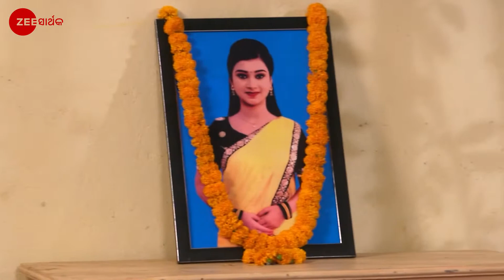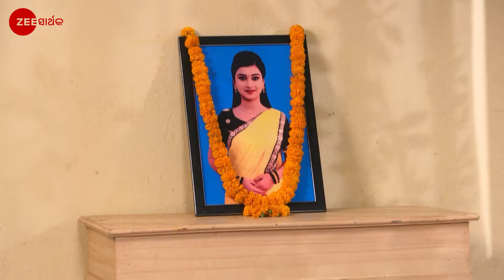Mahadevi - Full episode - 174 - Anil Kumar Das, Trupti Mirambika Sahoo, Jimuta - Zee Sarthak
Producer/Star Cast : Anil Kumar Das, Trupti Mirambika Sahoo, Jimuta Bahana Pattanaik

Sri, a young girl blessed with supernatural powers, is believed to be the reincarnation of Princess Rajeshwari. Raghunath plans to reunite with evil men to kill her. Will Sri be able to save herself?